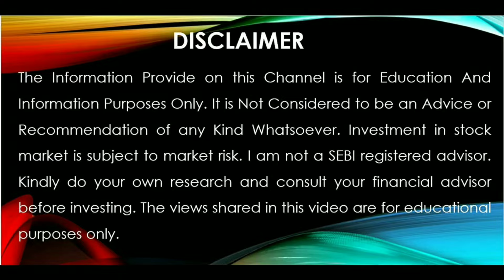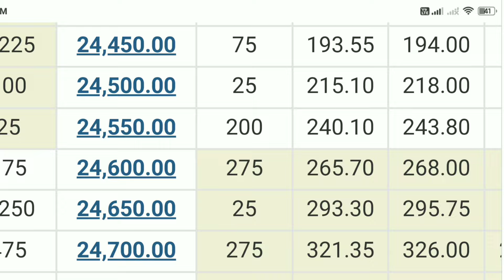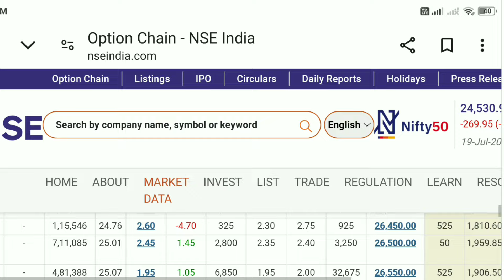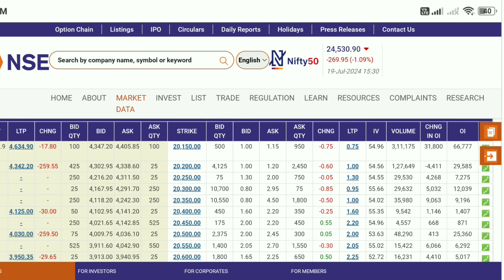Nifty prediction for Monday 22 July 24 Bank nifty Analysis for Monday market prediction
your quiry
nifty prediction for tomorrow 22 july 2024
bank nifty analysis for tomorrow 22 july 2023
nifty prediction for tomorrow bank nifty prediction for tomorrow
nifty prediction
nifty analysis
astrology nifty prediction
22 july nifty
sensex tomorrow prediction
finnifty expiry
nifty open gap up ya down
share market today
nifty live
nifty prediction for monday 22 july 2024
nifty prediction for tomorrow
nifty prediction
nifty 50 tomorrow prediction nifty tomorrow
tomorrow nifty prediction
nifty analysis
nifty today
nifty options chain analysis for tomorrow
nifty open gap up or down
nifty crash
midcap nifty expiry
kal nifty kaise rahega
astrology nifty prediction
astrology market prediction
astrology stock market prediction
astrology share market prediction
astrology bank nifty prediction
astro stock prediction
share market astrology prediction
22 tarikh ko nifty kaise khulega
bank nifty weekly expiry
kal ka bank nifty kaisa rahega
bank nifty open gap up or down
22 July nifty prediction
22 July bank nifty prediction
monday market gap up or down
monday market kaisa rahega
22 july share market prediction
22 July market prediction
22 July stock market prediction
fin nifty live
stock market
sensex prediction for tomorrow 22 July 2024
nifty support or resistance
bse sensex prediction
sensex expiry prediction
sensex option trading prediction
market prediction for tomorrow anil singhvi
market prediction for tomorrow zee business
share market tomorrow analysis
tomorrow stock market gap up or gap down